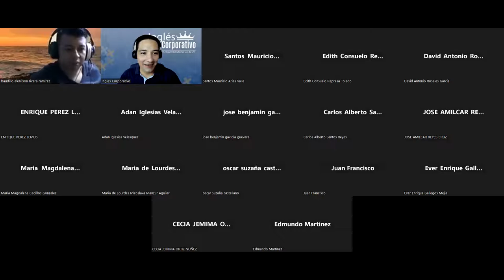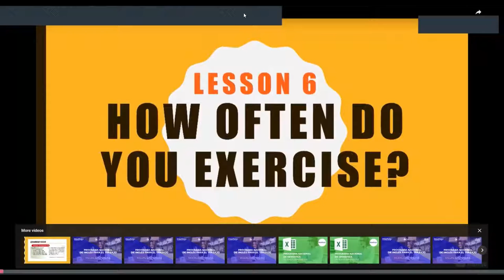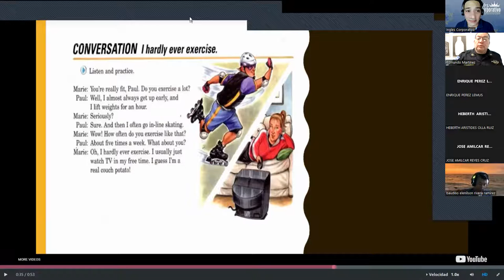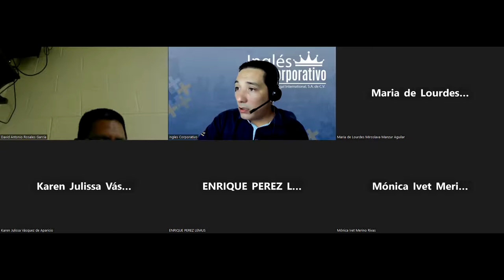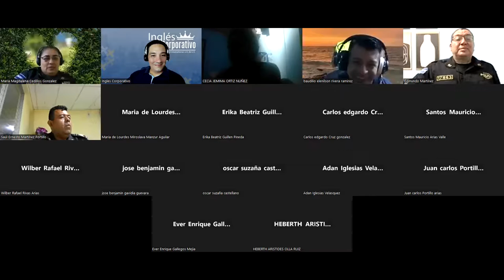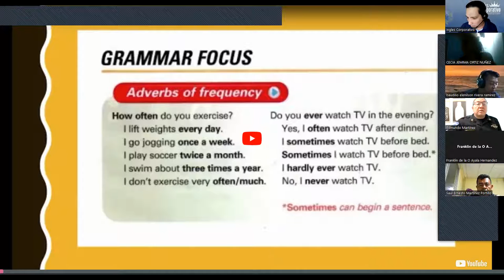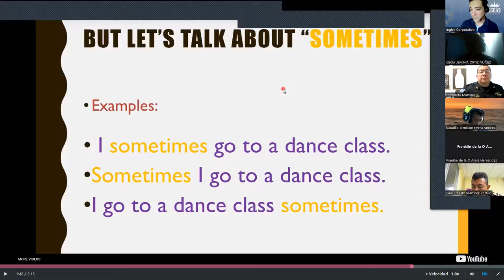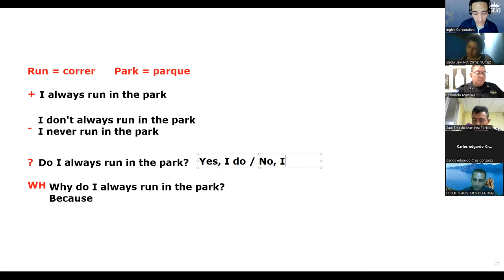SESION 1-28-08-2023-FI-REGAL-77-LINARES-FREQUENCY ADVERBS